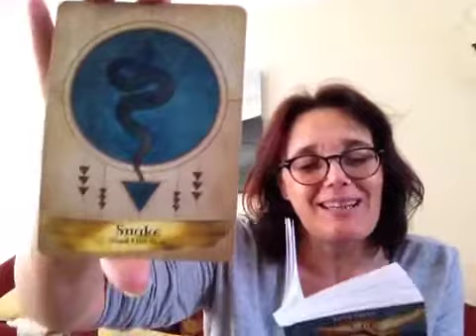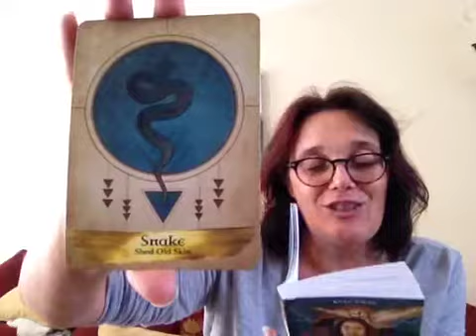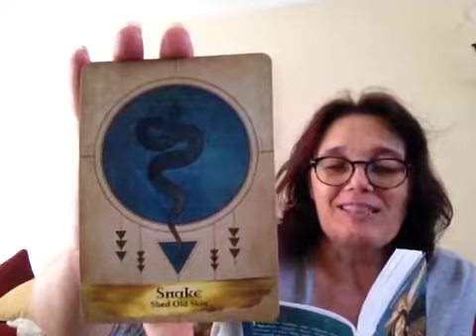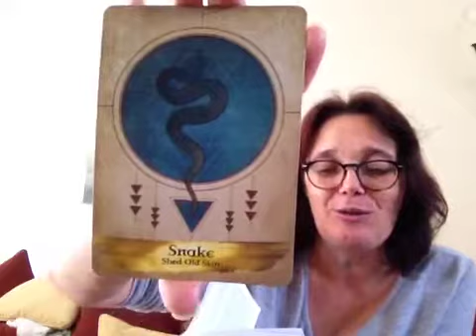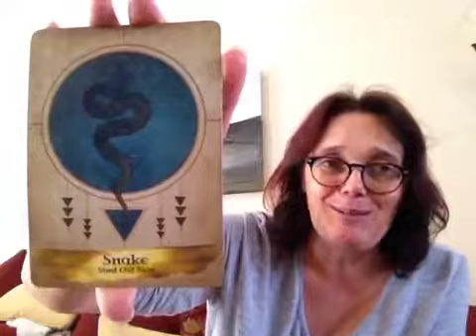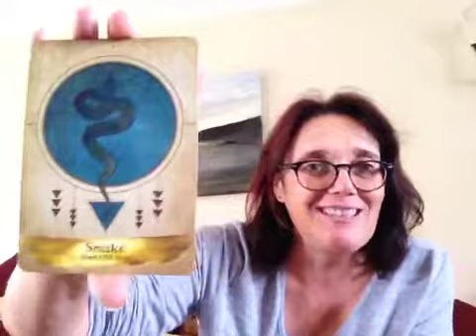Your Weekly Message of Love - 30th August 2019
With a hug too xxx